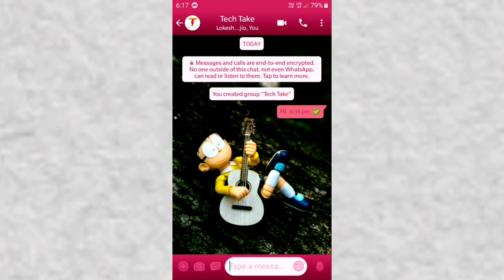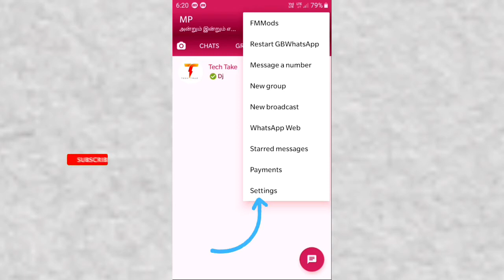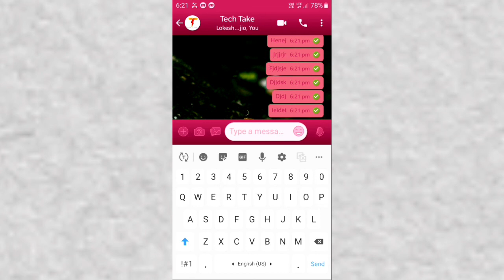Enter key to Send key WhatsApp || WhatsApp tricks || WhatsApp keyboard tricks || Tech Take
WhatsApp tricks enter key to send key new updates

1). Click the Menu Button

2). Click the settings option

3). Click the Chats Option 4). Click the Enter is send option

comments